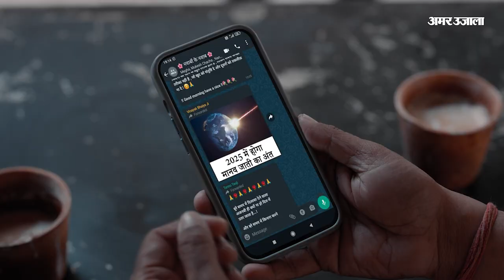Coronavirus Update: अब कोरोना वायरस की चपेट में आए बच्चे। Corona News.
अब कोरोना वायरस की चपेट में आए बच्चे। Corona News.